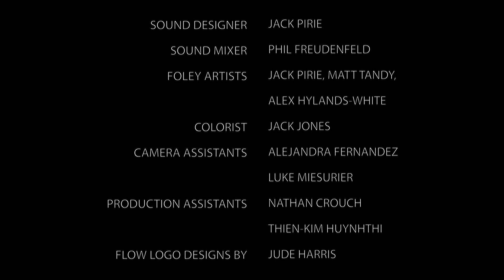Flow (Short Film)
2010. Short Film. A man starts a new and energizing activity taking place the streets of London.

Directed by Alex Hylands-White and Jack Pirie
Director of Photography: Jaime Feliu Torres
Editor: Alex Hylands-White
Music and Sound Design:  Jack Pirie
Jordan: Rob Oldfield
Annabelle: Antonia Wilson
Voice: Paul McCarville
Friend: Luke Mesurier
Chasing Man: Jack Hannan
Chased Man: Paul Davidson
Girl: Lisa Wright
Sound Design: Jack Pirie
Sound Mixer: Phil Freudenfeld
Colorist: Jack Jones
Format: RED One

Based on ideas by Mihaly Csikszentmihalyi